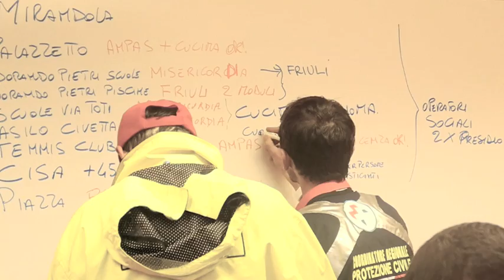Terremoto in Emilia: l'intervento dei volontari Anpas a Mirandola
Il terremoto del 20 maggio, a Mirandola, e l'intervento del volontariato, raccontati da Maino Benatti, Sindaco di Mirandola, e Sergio Sgambetterra, responsabile sanitario protezione civile Anpas.